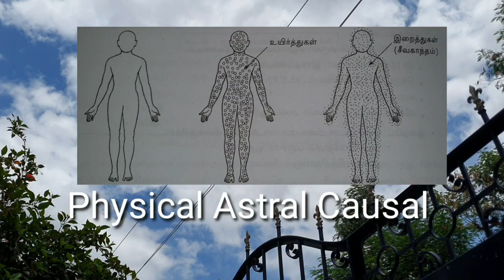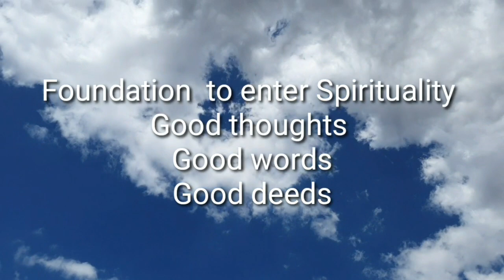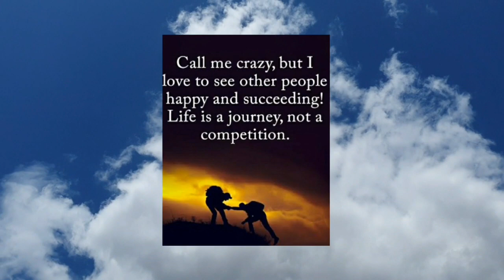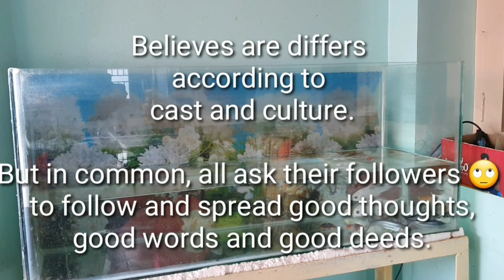Value Education Episode 4 | Types of body | Physical, Astral body and Causal body | Tamil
In this video, I have discussed about types of body according to yoga.

1. Physical body
2. Astral body
3. Causal body

Errata - Episode 4 instead of Episode 3

What is the difference between the physical, astral and causal body?
The foundation of spirituality is Good thoughts … Good words … Good deeds – Which are stored in your Causal, Astral, Physical bodies.

- Dimension Beyond the Physical | Sadhguru